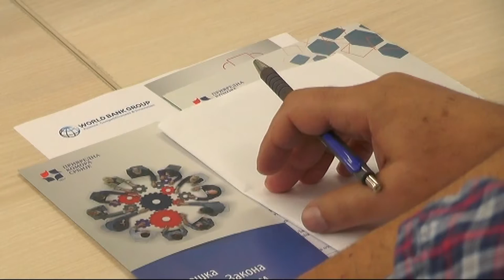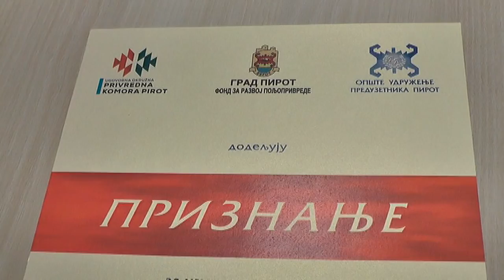PREDSEDNIK UOPK PIROT NA BIZNIS KONFERENCIJI U BEOGRADU 08102020